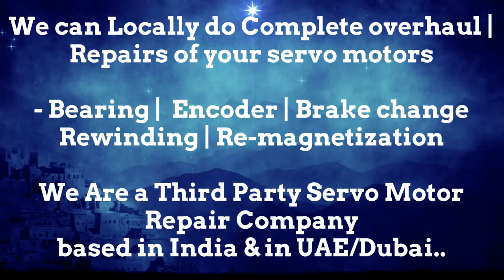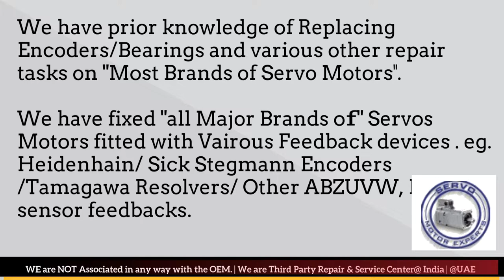Pacific Scientific Resolver AdjustArab GCC Heidenhain Sick Stegmann Encoder Memory Align -Repair